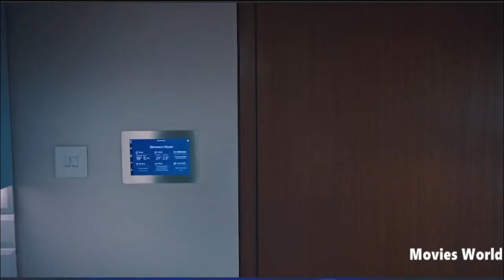When Mr. Bean forgets with the code - Man VS Bee 2022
A man finds himself at war with a bee while housesitting a luxurious mansion. Who will win, and what irreparable damage will be done in the process? Who will win, and what irreparable damage will be done in the process?A man finds himself at war with a bee while housesitting a luxurious mansion.